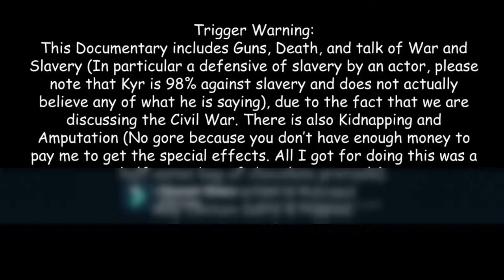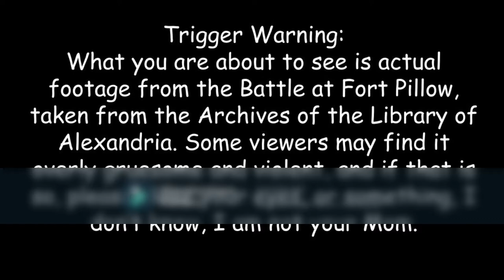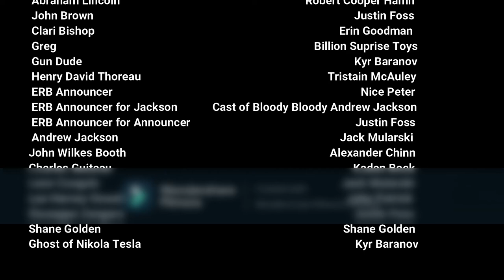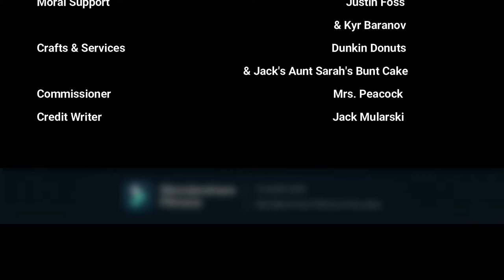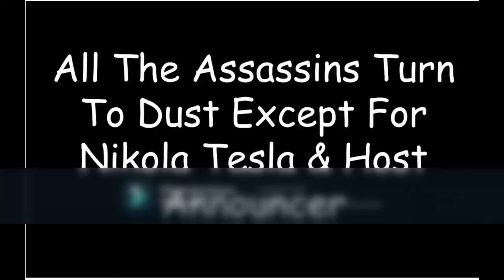The Late Night Show with Mr. Host Announcer: Reporter Filmmaker’s New Civil War Documentary!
In the long awaited sequel to "The Late Night Show with Mr. Host Announcer: James Madison unveils his Presidency & New Musical", Host Announcer sits down to talk with Reporter Filmmaker about his New Documentary about the Civil War, then later with Henry David Thoreau to discuss Transcendentalism & Walden. With guest stars General Forrest, General Bradford, General Sherman, Clara Barton, Doctor Justin, Doctor Kyr, General Lee, Abraham Lincoln, John Brown, Clari Bishop and More!

I am so thankful for all of my wonderful friends who helped to create this crazy video!
Here is the Cast List Again:
- Jack Mularski as Previously-On-Dude, Reporter Filmmaker, Editor Jack, Andrew Jackson & Leon Czogolz
- Justin Foss as Host Announcer, General Branford, General Sherman, Doctor Kyr, John Brown, & Giuseppi Zanagara
- Kyr Baranov as Nikola Tesla, General Forrest, Doctor Justin, General Lee, Gunman, & Ghost of Nikola Tesla
- Obamba as Editor Filmer
- TV Star Lilly Knowles as Clara Barton
- Patcha Knowles as Red Cross Doggo
- Mr. Betts as Mr. Betts
- Cooper Hamn as Abraham Lincoln
- Erin Goodman as Clari Bishop
- Billion Surprise Toys as Greg
- Tristian McAuley as Henry David Thoreau
- Nice Peter as ERB Announcer
- Cast of Bloody Bloody Andrew Jackson as ERB Announcer for Andrew Jackson
- Justin Foss as ERB Announcer for Host Announcer
- Alexander Chinn as John Wilkes Booth
- Famous Tiktoker Kaden Bock as Charles Guiteau
- John Patrick as Lee Harvey Oswald
- Shane Golden as Shane Golden